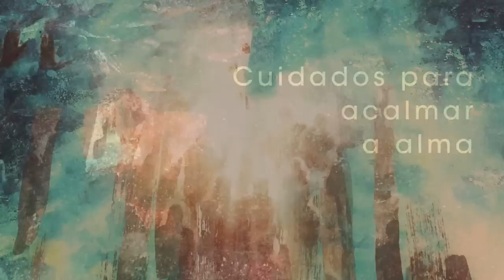Homilia Diária - Terça feira - São João Bosco (Presbítero)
Em consideração à fé da mulher com hemorragia, Jesus a liberta de sua enfermidade, diante da fé e do pedido de Jairo, Jesus faz sua filha reviver. A Palavra de Deus pede que permitamos ao Senhor completar, também em nossa vida,obra da fé.